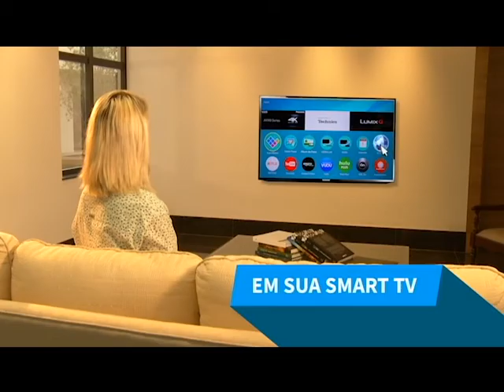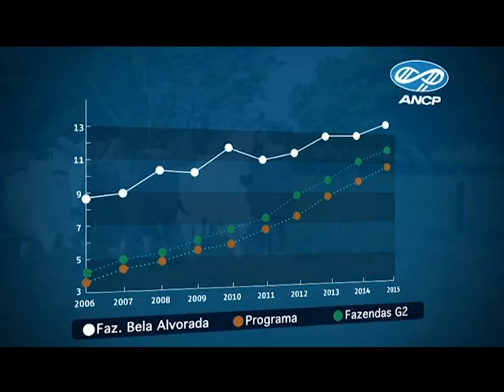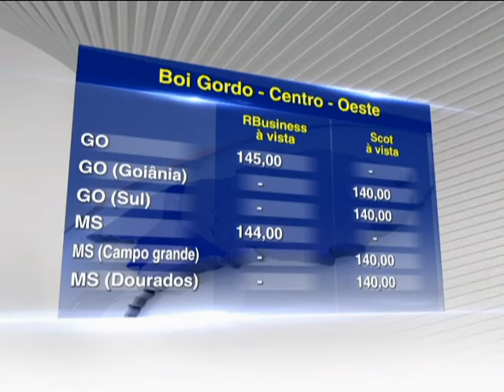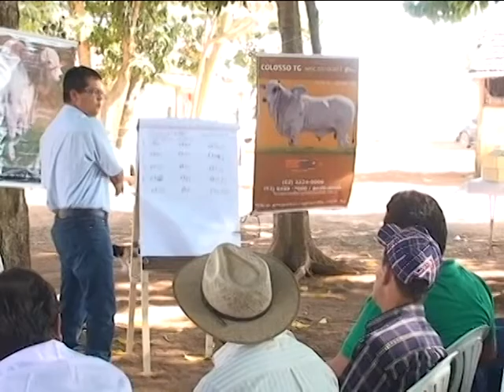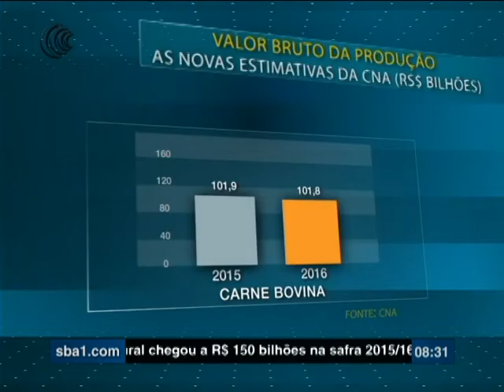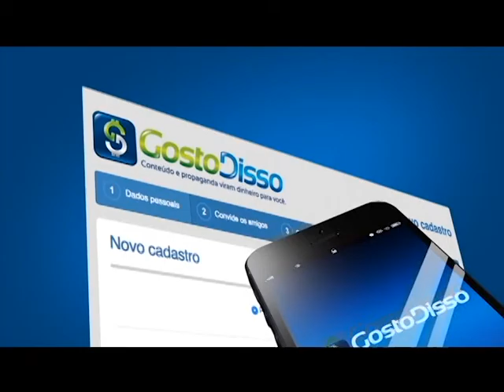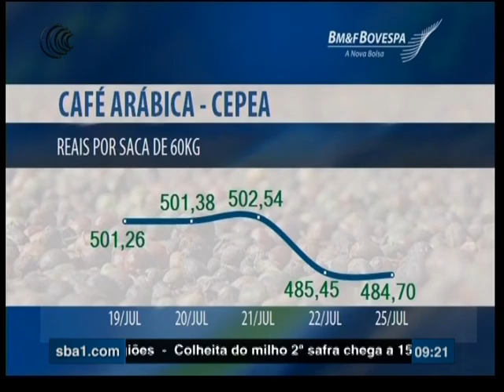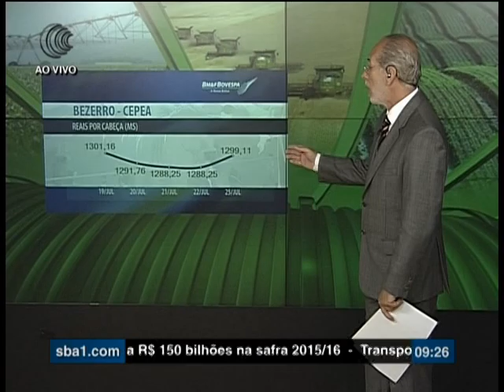Bom Dia Produtor | 26/07/2016